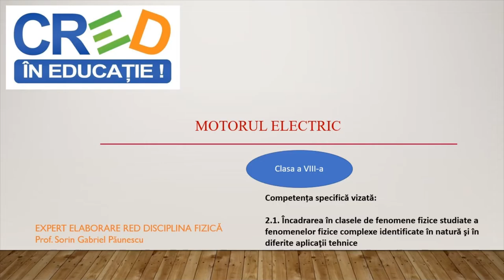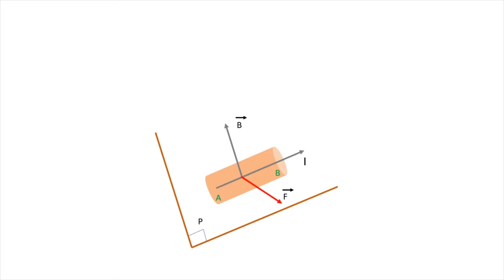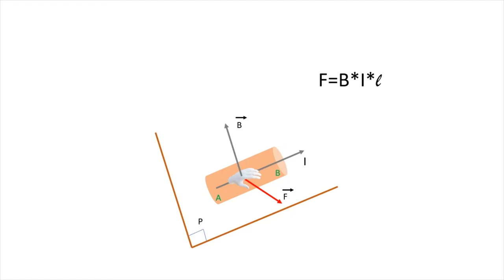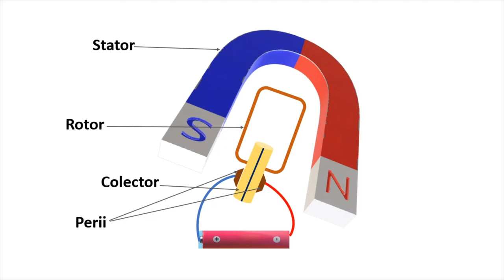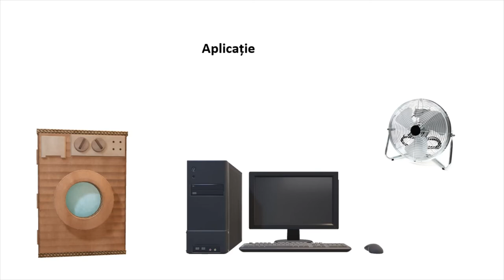Motorul electric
Cuvinte cheie: motorul electric, forța electromagnetică, rotor, stator, colector
Resursa se poate utiliza pentru domeniul de conținut ,,Fenomene electrice și magnetice” și prezintă modul de funcționare a unui electromotor.